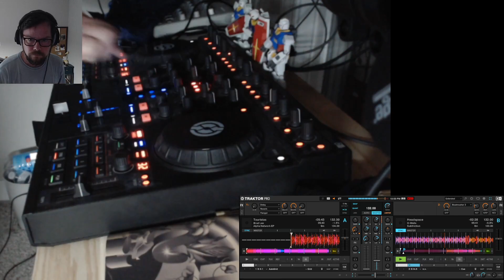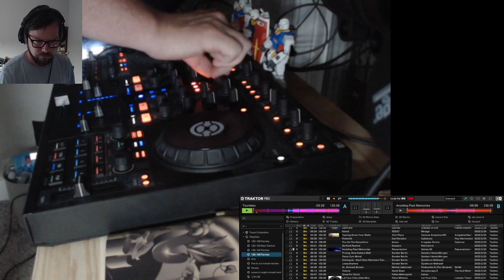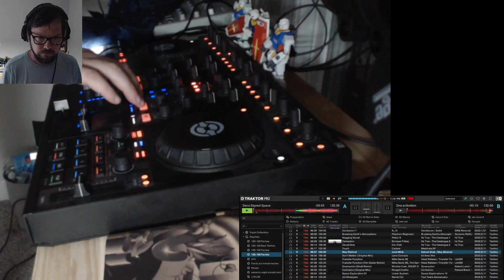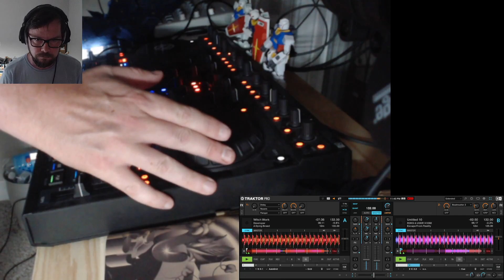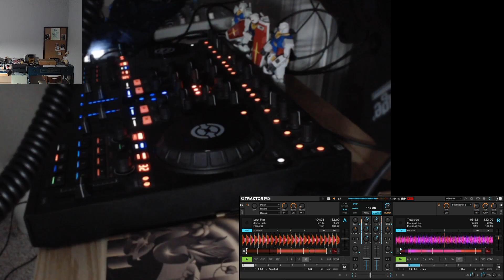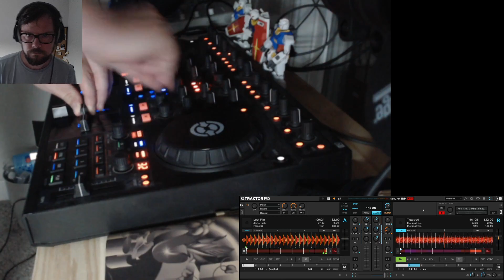6/10/22 - Friday Night Techno -Live DJ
New DJ sets every Friday Night 10pm-12am EST and Production Streams Every Tuesday 8pm-10pm EST